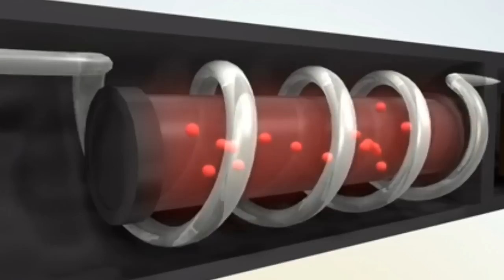ICYMI: Laser-powered spacecraft, upgraded Atlas bot and more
Today on In Case You Missed It: A professor from California is working on a plan to use photonic propulsion to get a spacecraft to Mars within 72 hours. It would use get the craft off of earth with the power generated by photons leaving a laser.

Boston Dynamics is showing its latest Atlas robot and not only is it way slimmer at 180 pounds from 330 but it can get completely knocked down and stand back up. Look out, DARPA Challenge.

The Micro Drone 3.0 is on sale on Indiegogo for $175 and is small enough to not need to be registered by the FAA.

We also think you should check out the video for a projection animation designed to charm.  As always, please share any interesting science or tech videos, anytime!